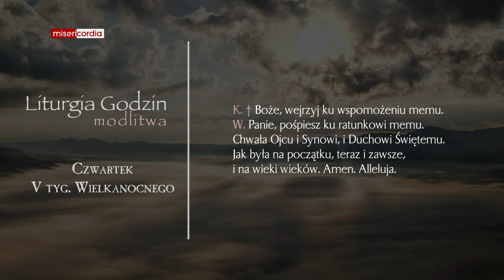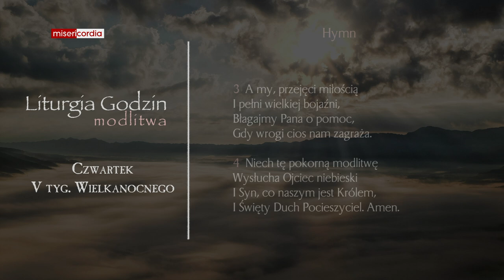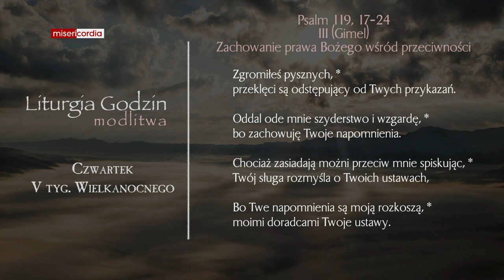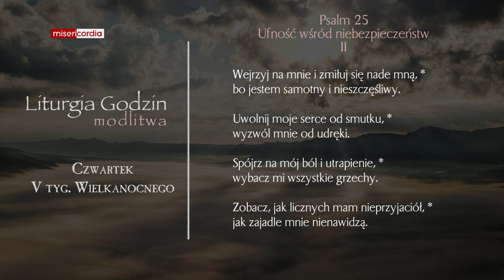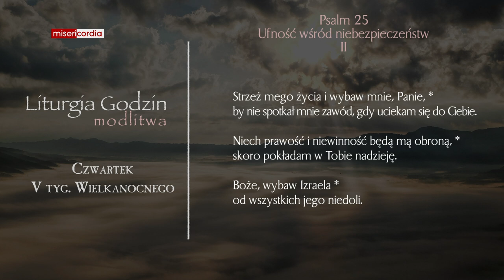Liturgia Godzin | Modlitwa Południowa | Czwartek, V tyg. Wielkanocnego